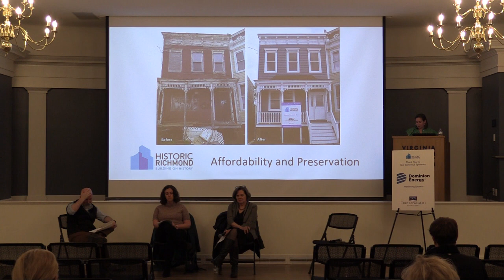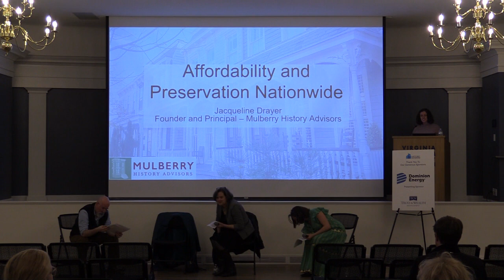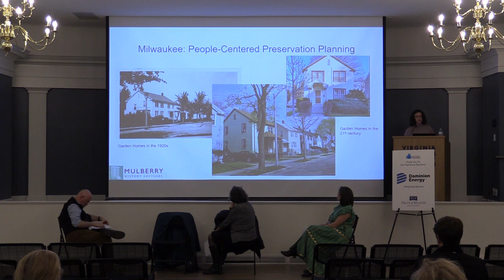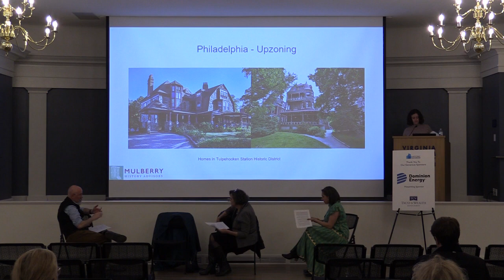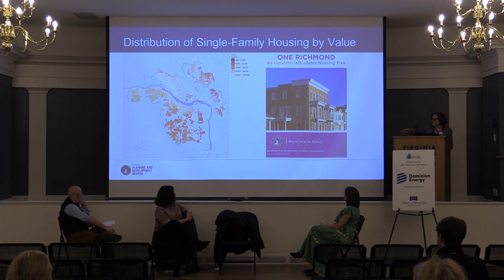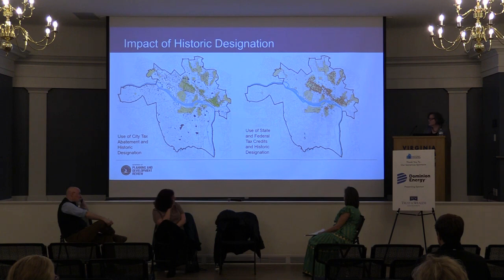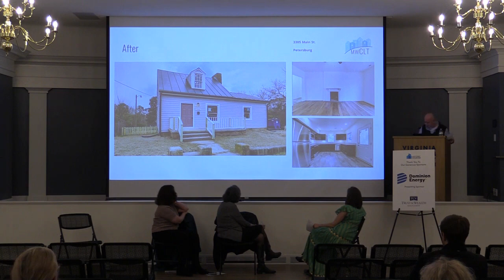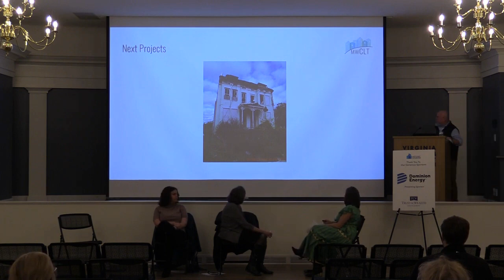Affordability and Preservation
Thursday, March 9th, 6 p.m. | Panel Discussion | VMHC

The affordable housing crisis has swept the nation, including here in
Richmond. What role can preservation play in solving this problem?
Join our panel to discuss the pitfalls and successes of current
government and non-profit initiatives.

Panelists:
Mitch Danese | Director of Construction, Maggie Walker Community Land Trust
Kim Chen | Senior Manager, City of Richmond
Jacqueline Drayer | Founder and Principal, Mulberry History Advisors